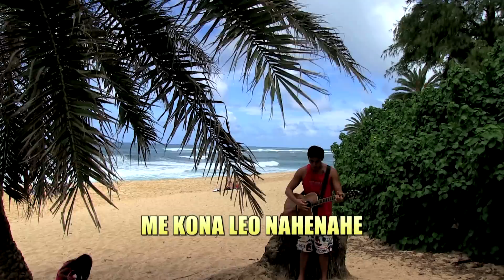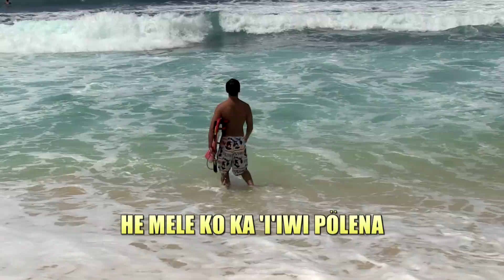POLY SONGBOOK: Roman De Peralta - Ka Pilina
AS SEEN ON THECOCONET.TV

Ka Pilina - Roman De Peralta

Roman De Peralta, Kolohe Kai lead singer & song writer sings this beautiful 'Mele' or song all the way from the magical Islands of Hawaii.